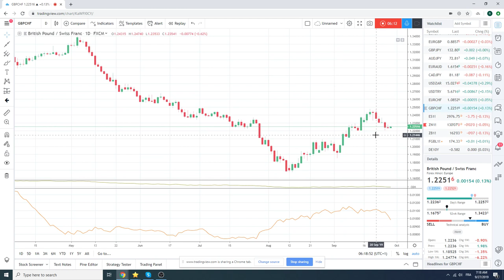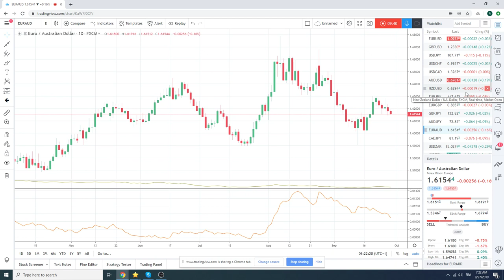27Sept19 Traders Morning Call - PrivateerFX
THIS WAS
27Sept19 Traders Morning Call - PrivateerFX